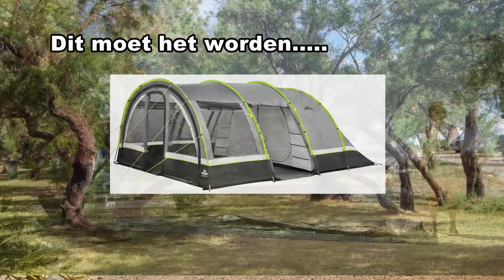tent van Jos